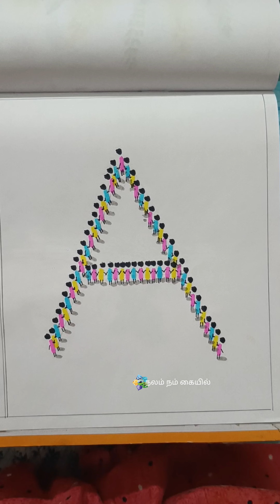Easy 3D alphabet drawing for beginners || easy and simple 3D drawing for beginners and kids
3dletterdrawing @நலம்நம்கையில்-ண5ங